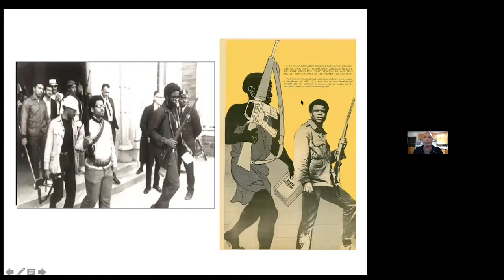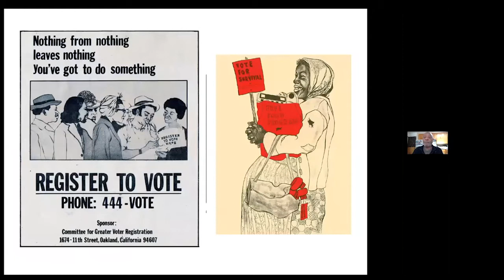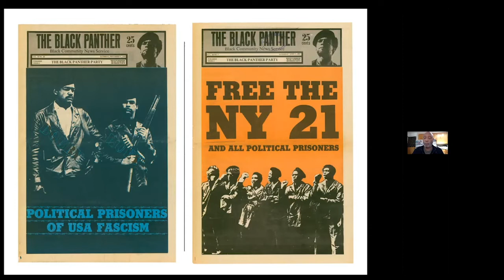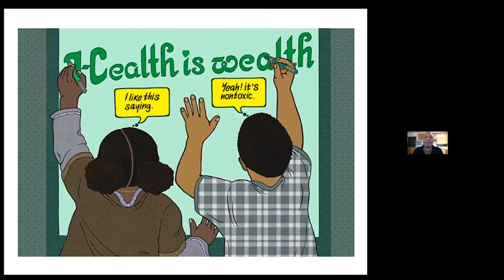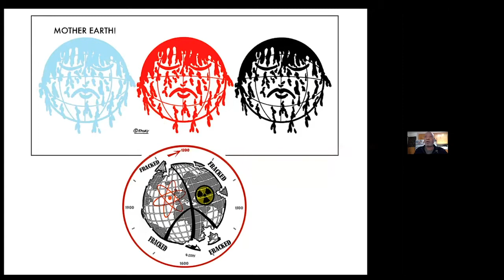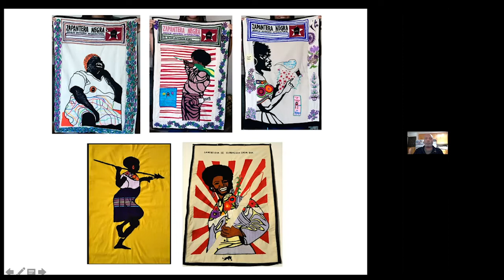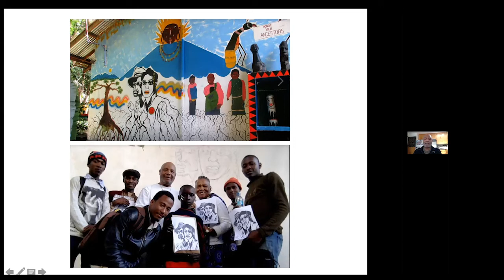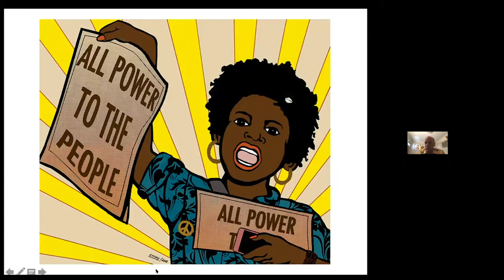Art for Justice: Emory Douglas and the Black Panthers at the College of Marin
The Umoja Equity Institute, the Fine Arts & Architecture Department, and the Communication Department presented internationally-renowned artist Emory Douglas at the College of Marin on April 30, 2021. Douglas  shared a multimedia, historical retrospective of his artwork created as a member of the Black Panther Party and his continuing socially-conscious work.

Douglas, a longtime SF resident, attended City College of San Francisco and majored in commercial art. His artwork was a consistent and prominent feature in the Black Panther Newspaper. A Q&A session with Douglas will follow his presentation.